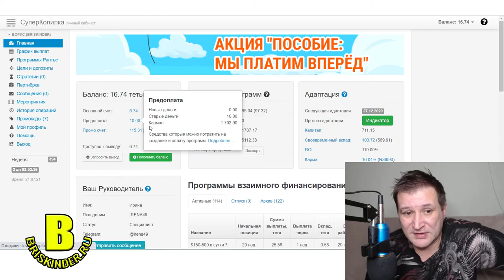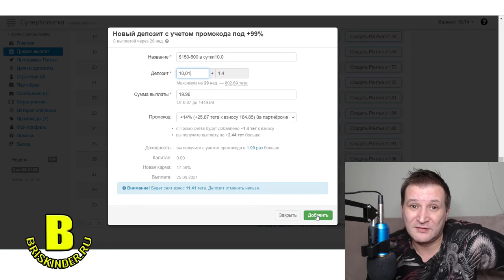СуперКопилка Как из $10 делать $20 в один клик Построй свой пассив сейчас